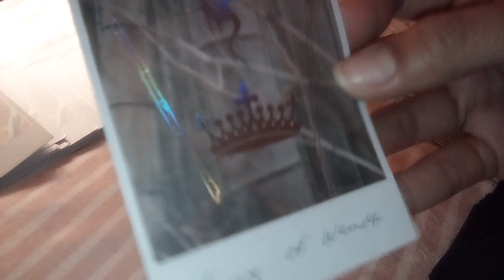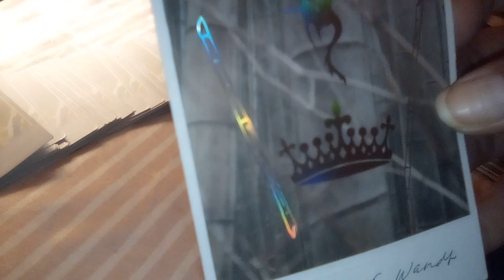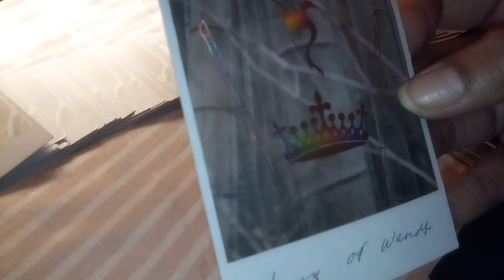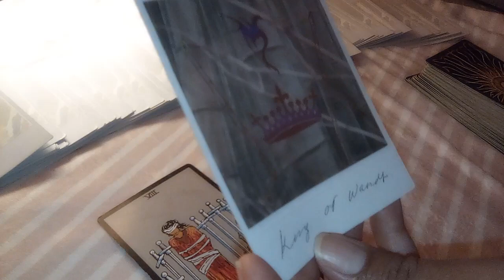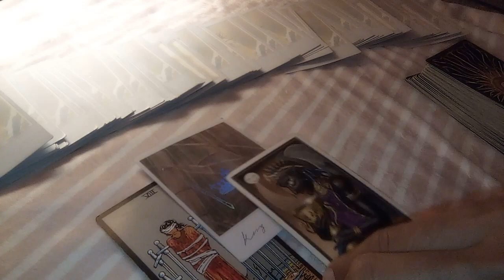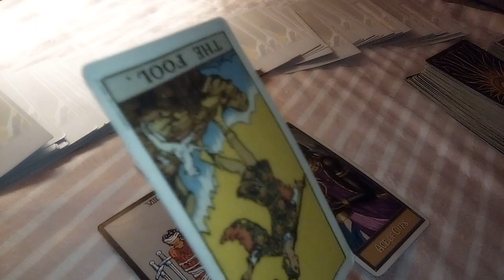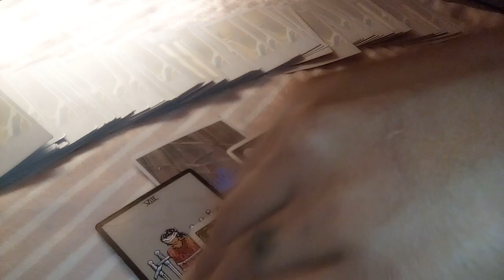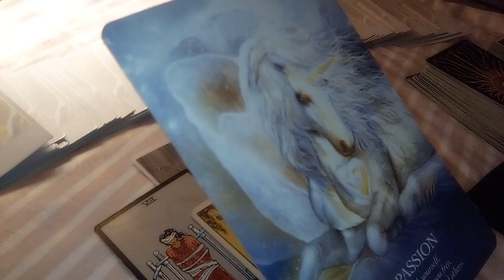♉ TAURUS: CONFIDENCE IS KEY. BLIND LEADIG THE BLIND. YOU HAVE WHAT IT TAKES♥️